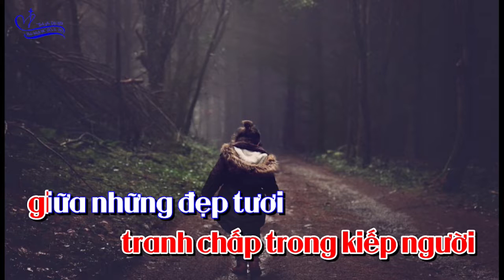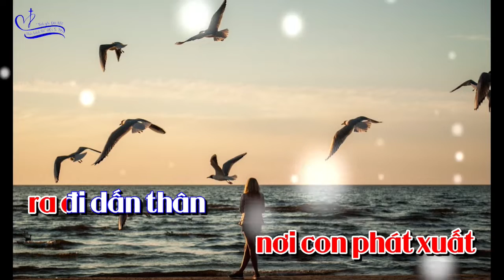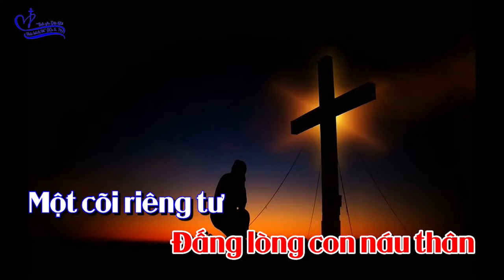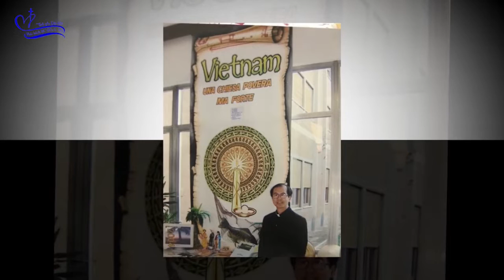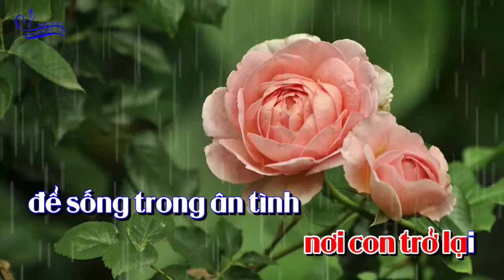KARAOKE: MỘT CÕI RIÊNG TƯ - VOL 3 - TÌNH CA VÔ TẬN - Lm Thái Nguyên